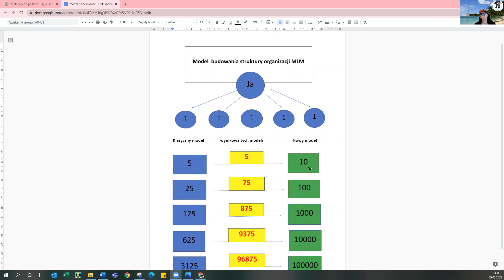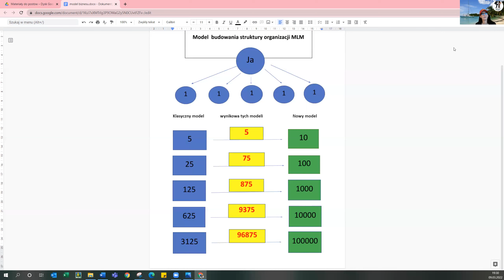2022-03-09 Prezentacja OYL Don Failla PL